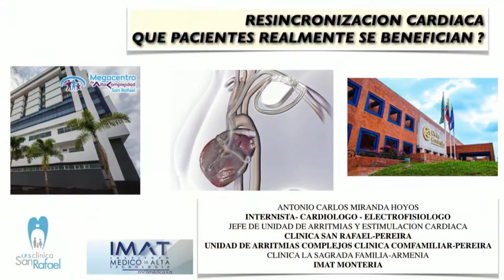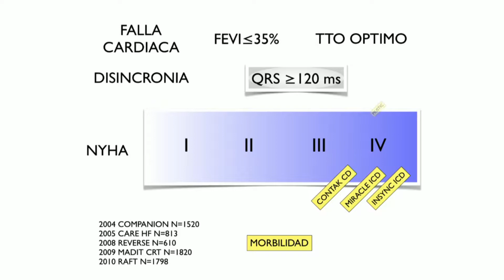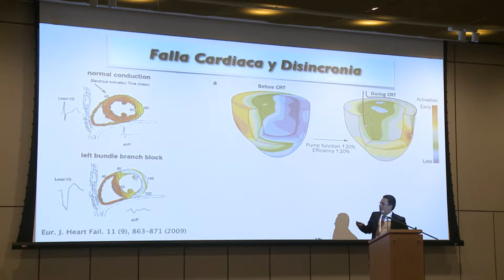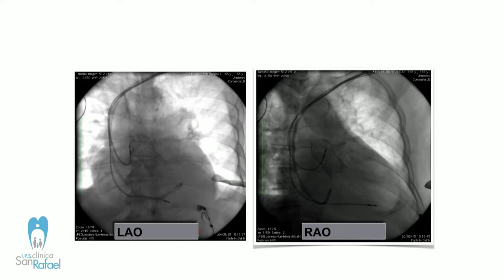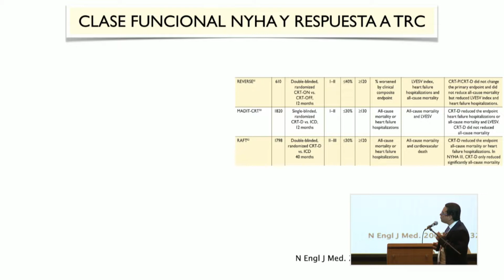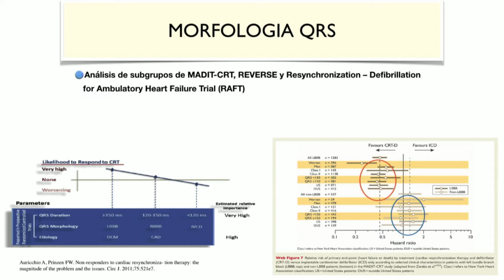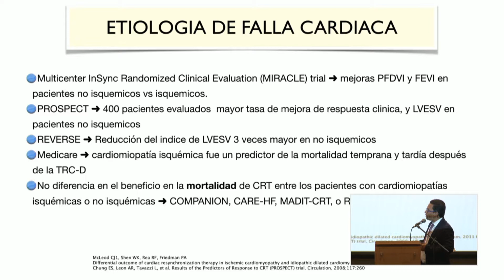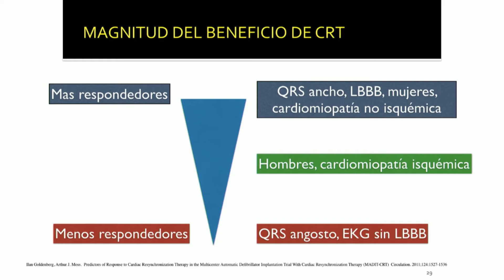Resincronización cardiaca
Qué pacientes se benefician realmente de la resincronización cardiaca? El Dr. Antonio Miranda nos explica en detalle la terapia de este tipo de terapia.